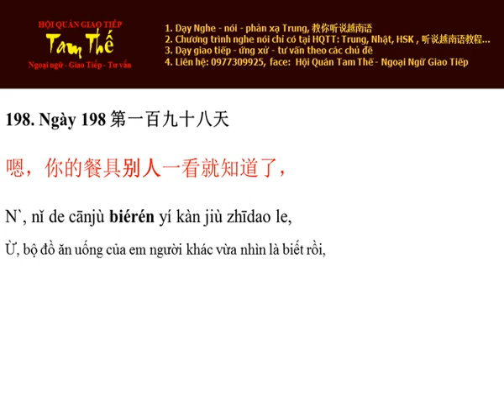Ngày 198 Ừ, người khác vừa nhìn là biết rồi - Nghe Noi Tieng Trung Moi Ngay Mot Cau